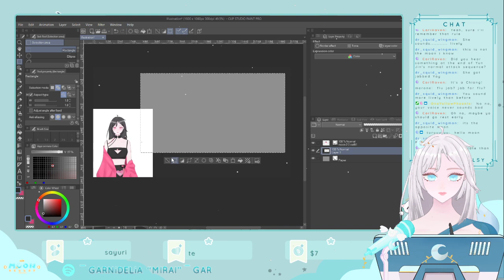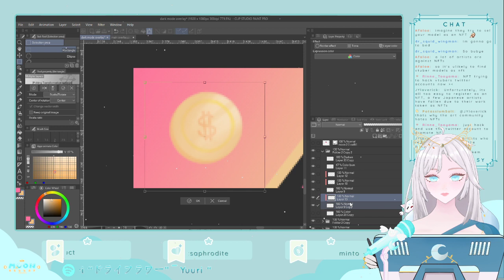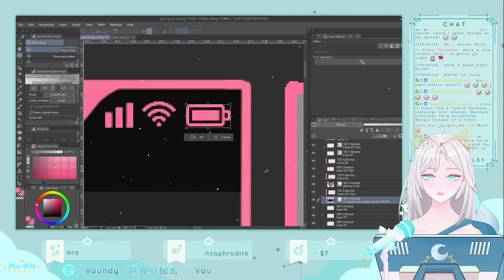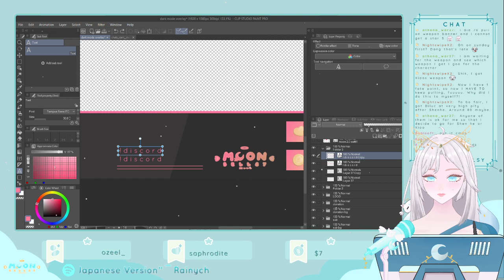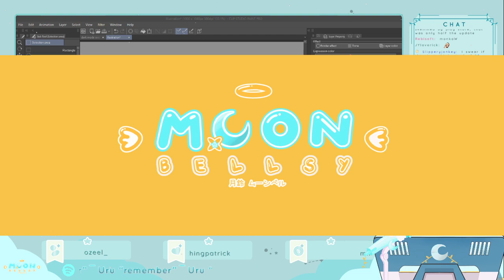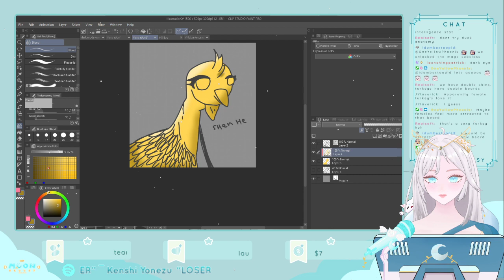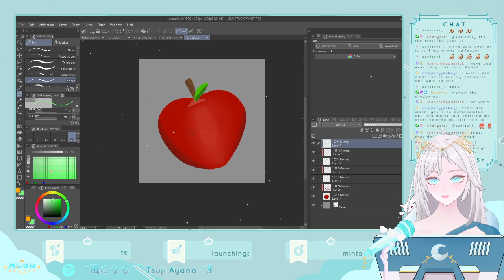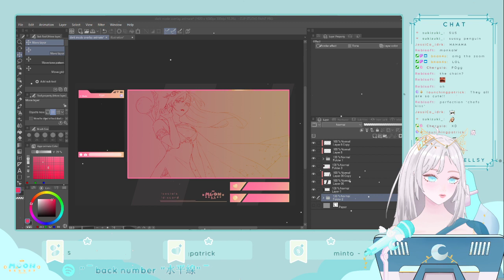[OLD VOD] Art | Vtuber Yuviia VOD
♡ FOLLOW ME  ♡